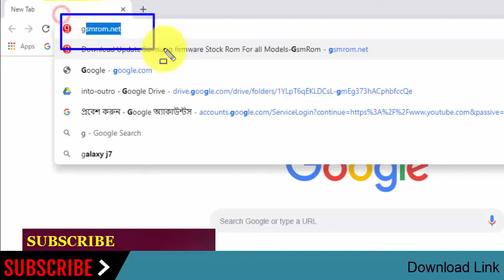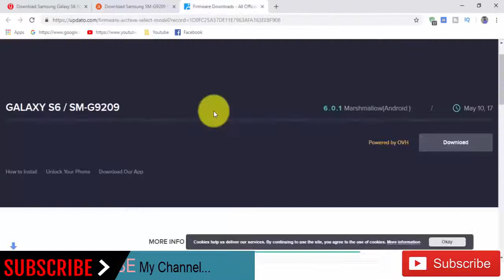Download Samsung Galaxy S6 SM-G9209 Stock Rom ! Official Firmware Update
In this Website (gsmrom.net) we have managed to share the Original Samsung Stock Rom (firmware) for all the available Samsung Devices. we will give you a tutorial on how to update the firmware of your Samsung Galaxy S6 SM-G9209.

Required for this is:
- your Galaxy S6 SM-G9209, with at least 30 percent charge.